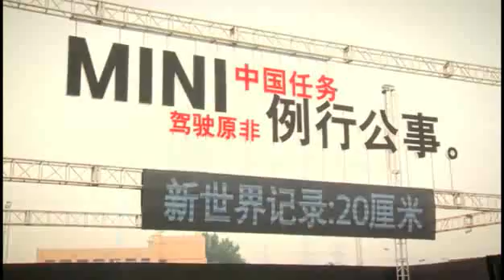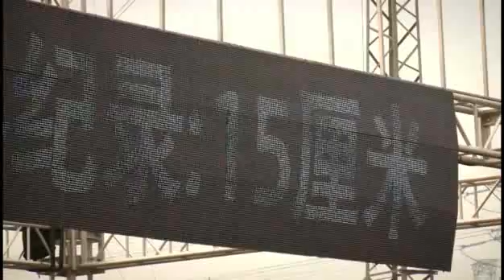World Record For Parallel Parking Video